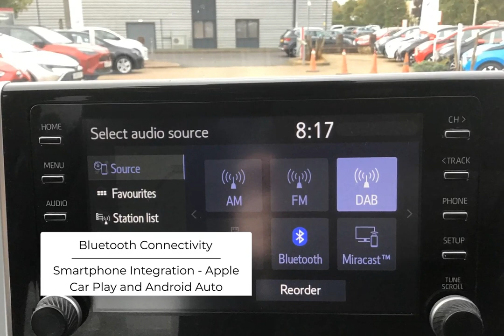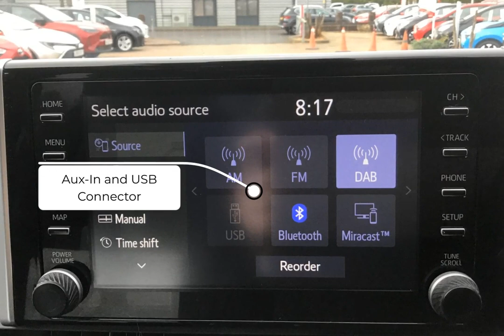Toyota Rav4 Dynamic-SLM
Check out this Toyota Rav4 Dynamic 2020 with 11765 miles, Automatic transmission in . Let us give you a quick overview of the specification: 7in Colour TFT Multi-Information Display, 8in Multimedia Display, Adjustable Front Drivers and Passenger Seat Belt Extender, Audible Alert, Automatic Headlight Levelling, Automatic High Beam On-Off Switch, Autonomous Emergency Braking, Aux-In and USB Connector, Black Bi-Tone Roof, Black Rear Spoiler, Black Roof Lining, Blind Spot Monitor and Rear Cross Traffic Alert, Bluetooth Connectivity, Boot Light, Clean Air Filter, Cyclist Detection, DAB Digital Radio, Distinctive Storage Illumination, Door Handles-Body Coloured, Door Mirror-Heated and Electrically Retractable, Drive Mode Selector, Driver and Front Passenger Personal Lights, Driver and Front Passenger Whiplash Injury Lessening-WIL-Seats, Dual Sided Deck Board in Boot, Dual-Zone Automatic Air Conditioning, Electrochromatic Rear-View Mirror, Electronic Parking Brake with Brake Hold Function, Emergency Call Assistance, Front Fog Lights, Front Footwell Lights, Front Passenger Airbag On-Off Switch, Front and Rear Bottle Holders. At SLM, we are redefining the dealer experience. Purchasing, selling, and servicing your car, tailored to you & easier than ever.